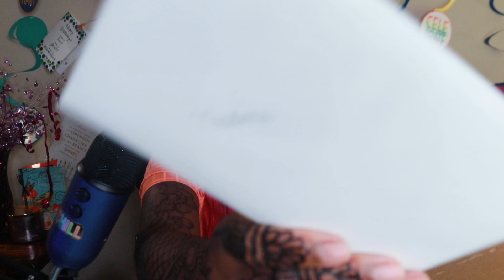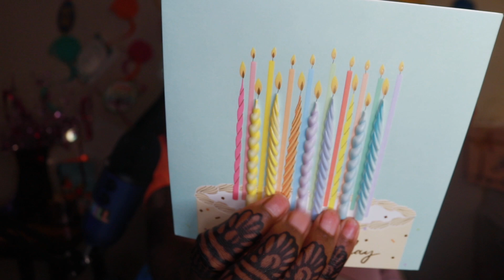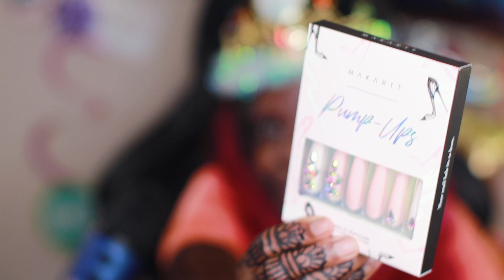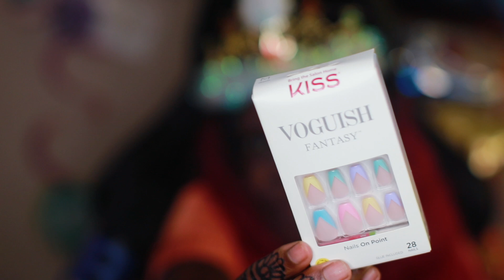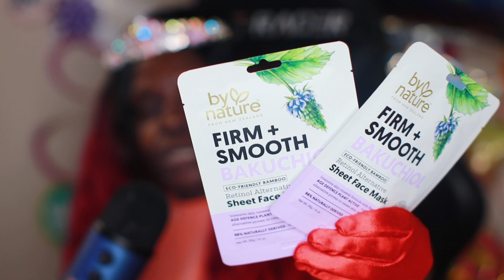This Was So Beautiful ASMR Unboxing Sounds